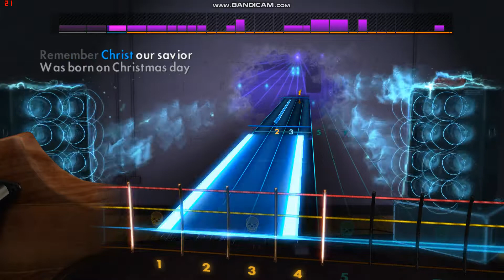The Miracles' "God Rest Ye Merry Gentlemen" Rocksmith Bass Cover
The song is "God Rest Ye Merry Gentlemen" from Smokey Robinson and The Miracles' "The Season for Miracles" LP.